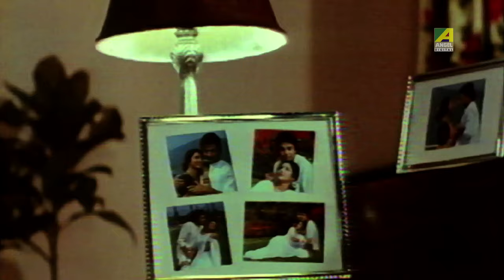Shono Boli Kane Kane | Sukher Swarga | Bengali Movie Song | Anuradha Paudwal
Presenting the Bengali Movie Video Song “Shono Boli Kane Kane : শোনো বলি কানে কানে” বাংলা গান From Sukher Swarga, Starring Aparajita Mohanty, Uttam Mohanty.

Song : Shono Boli Kane Kane
গান : শোনো বলি কানে কানে
Movie : Sukher Swarga
Singer : Anuradha Paudwal
Music Director : Ajoy Das
Mood : Happy
Theme : Love
Release : 1993
Director : Biresh Chatterjee
Starcast : Uttam Mohanty, Aparajita Mohanty, Prosenjit Chatterjee, Satabdi Roy, Biplab Chatterjee, Arun Mukherjee, Tapan Bhattacharya, Rita Koyral, Biren Chatterjee, Praakash Samanta, Samir Mukherjee, Barun Bhattacharya, Prabhat Mukherjee, Jaya Acharya, Sagarika, Rupradha Pal, Tanushree Samanta